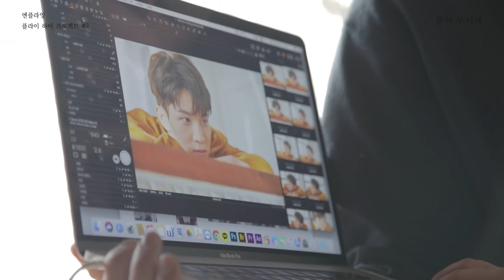N.Flying (엔플라잉) – 봄이 부시게 (Spring Memories) Jacket Making Film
N.Flying FLY HIGH PROJECT #3 ‘봄이 부시게’
N.Flying (엔플라잉) – FLY HIGH PROJECT #3 봄이 부시게 (Spring Memories) Jacket Making Film